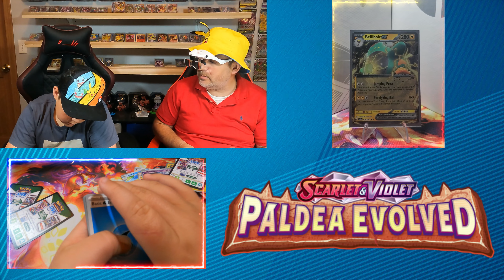Pokemon, Were CHASING Iono in Paldea Evolved, S&V ETBs. Hoping we catch her.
Another round of Paldea ETBs We LOVE POKEMON. Did we get Iono. Were are hunting for this card. So many cool EXs and Full Art cards in these packs.